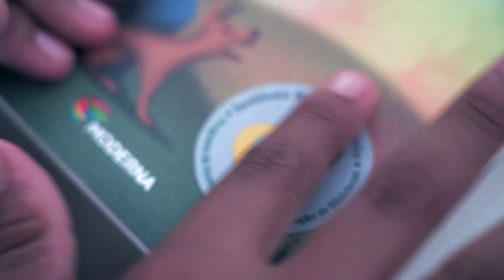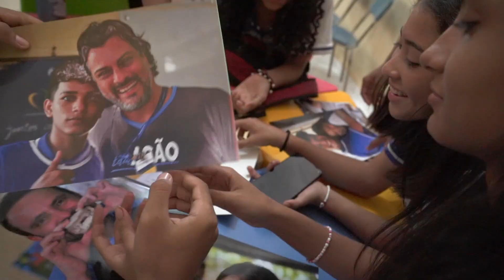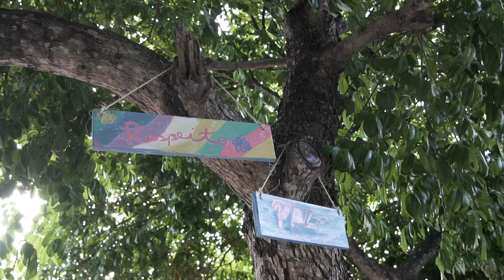Plano Bienal 22/23_Santarém PA_Oficinas Práticas de Arte e Cultura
Oficinas práticas de Arte e Cultura em Santarém (PA)!

A semana de formações do Plano Bienal Brasil Solidário desembarcou em Santarém (PA), para mais uma jornada intensa de oficinas práticas presenciais de Arte e Cultura, com participação ativa de toda a comunidade escolar. As ações mobilizadas no município, a partir da parceria com o Grupo Ultra e a Ipiranga, foi realizada entre os dias 11 a 13 de setembro, na Escola Municipal Professora Hilda Mota.

A programação contou com oficinas de Teatro de Bonecos, Desenho e Pintura, Fotografia e Incentivo à Leitura, incluindo a doação de um acervo de 500 livros catalogados e integrados à biblioteca da escola sede, que também recebeu uma pintura especial em uma de suas paredes, além de móveis para a disposição de livros.

O acervo, envolveu várias obras e gêneros literários minuciosamente selecionados e categorizados pela equipe pedagógica IBS, com foco em fortalecer as ações de incentivo à leitura e ampliar as oportunidades de mediação em sala de aula. Para as ações de Educomunicação, a escola sede das oficinas, recebeu ainda 3 câmeras fotográficas para os alunos desenvolverem as atividades.

📚 ✏️ Youtube (vídeos educacional):

 / ibseducacional

📚 ✏️ Youtube (vídeos produzidos nas Oficinas IBS):

 / ibsoficinas